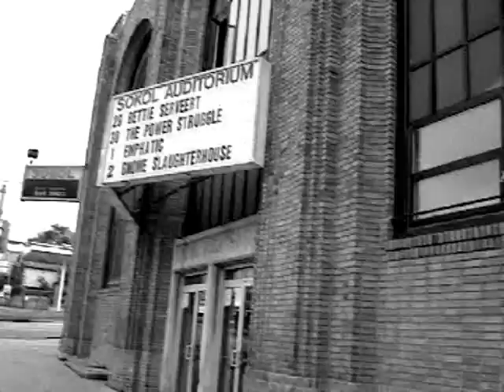Bettie Serveert - Deny All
Bettie Serveert 'Deny All' video clip - November 2009